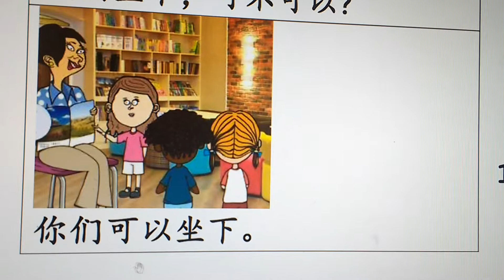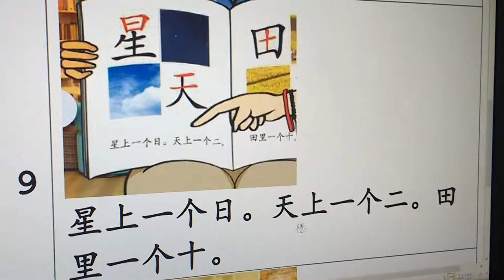Week 5 Friday reading